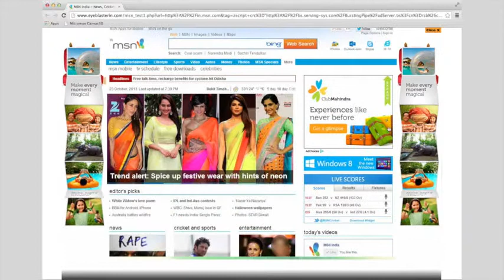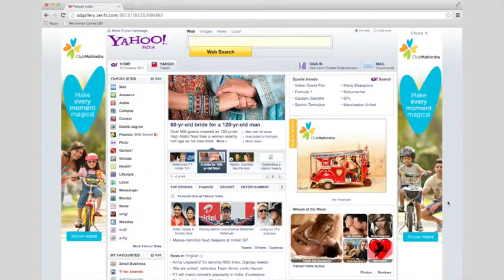Case:Silver in DisplayCategory- Club Mahindra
afaqs digital award winners
Category: Silver in Display Category
Advertiser: Club Mahindra
Agency: Interactive Avenues